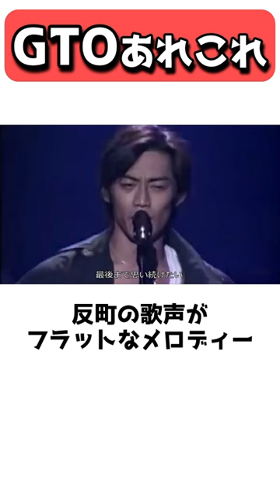GTOあれこれ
2024年春に、26年ぶりに反町隆史主演ドラマ、GTOが帰ってくる。
GTO REVIVALとして、連続ドラマが放送されるそうです。
懐かしの元生徒、窪塚洋介や小栗旬なども登場するとの事で話題になっています。

引用：GTO/藤沢とおる/講談社/カンテレ